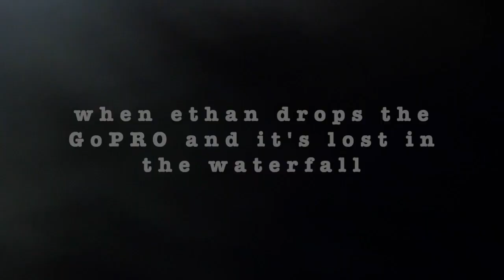Hermit Falls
This video is about our trip to Hermit Falls. It was a fun adventure and a long hike! This is a part two of our "Hiking Fail" video.